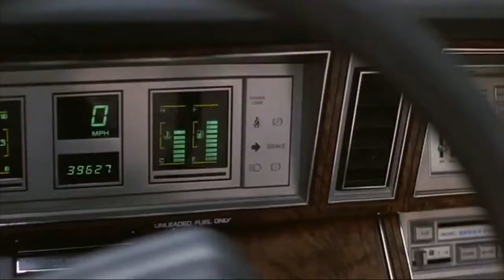Ничего не вижу, Ничего не слышу (See No Evil, Hear No Evil, 1989) - Русский Трейлер к фильму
Трейлер к фильму Ничего не вижу, Ничего не слышу (See No Evil, Hear No Evil, 1989)

На глазах Дэйва совершается убийство, но он глухой. Уолли все слышал, но он слепой. Вместе они — идеальные свидетели преступления… для самих преступников и единственные подозреваемые для полицейских.

И те и другие начинают поиски неуловимой парочки. Но вдвоем они оказываются хитрее своих преследователей. В конце концов, слепой с глухим решают сами вершить правосудие…